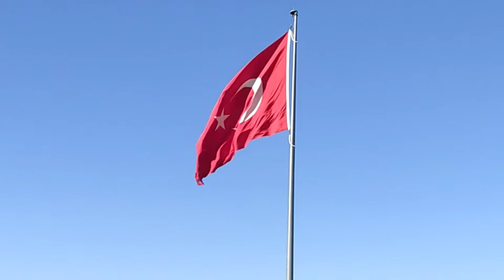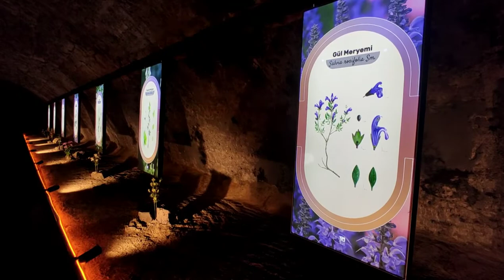Erzurum'dan Kars'a Seyahat | Kars'ta 3 Gün Geçirdik | Gezsen Anadolu'yu...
ben Devrim AKTÜRK.
Doğu Anadolu Münazara Yarışması Bölge Yarışmaları'nda Erzurum'u temsilen katıldığımız yarışmada Kars'a seyahat etme fırsatı bulduk...

Bizlere bu imkanları tanıyan Gençlik ve Spor Bakanlığımıza çok teşekkür ederim.

Sevgiyle kalın...